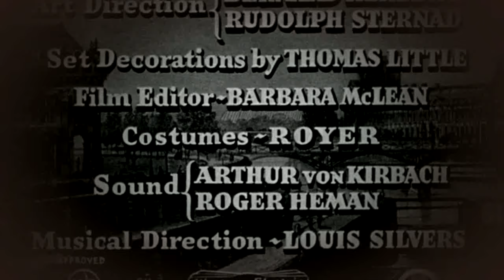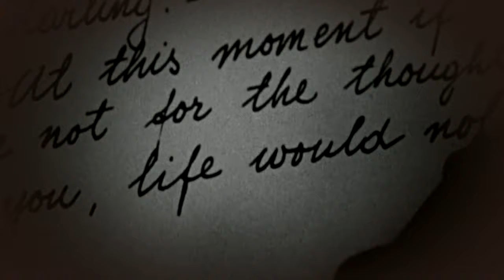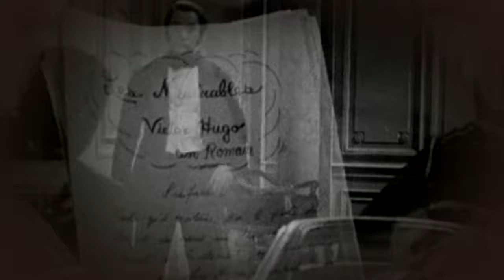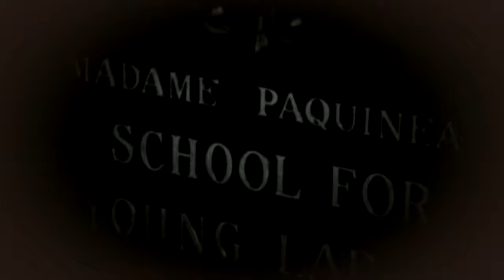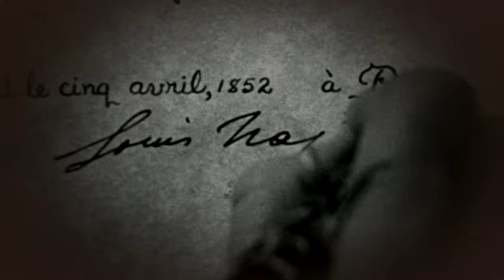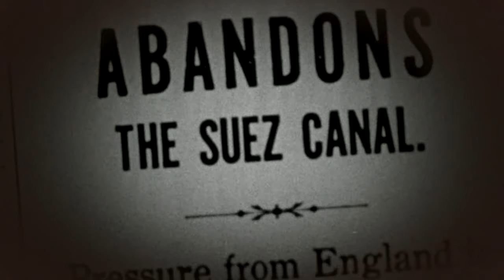Suez (1938)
A young French nobleman dreams of building the Suez Canal.